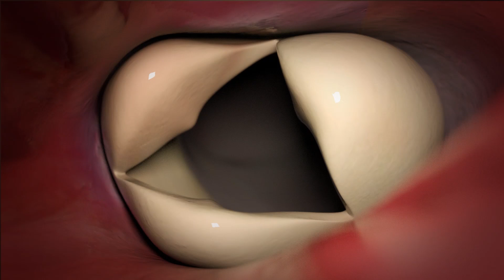Is this what our hearts' desire? Digitally animated short film in C4D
A few years ago, I was doing a bunch of 3D animations about the human heart, and I couldn't stop seeing mouths in the heart valves when the opened and closed. This is a whimsical side project I did mostly to entertain myself. I hope you enjoy it!

Would you like super-fast web hosting? This is what I use